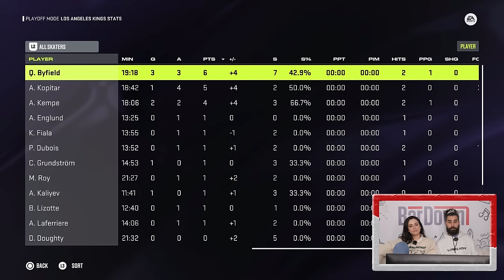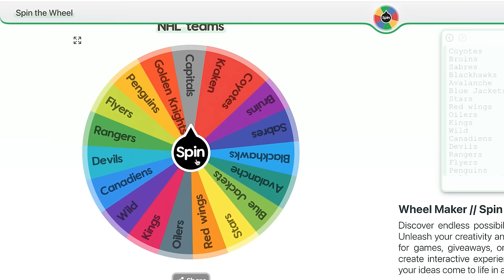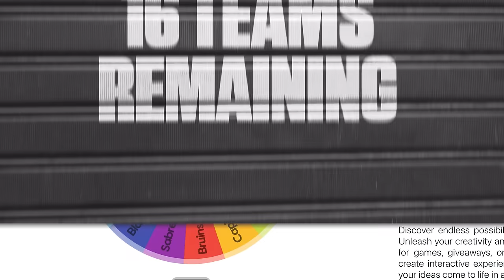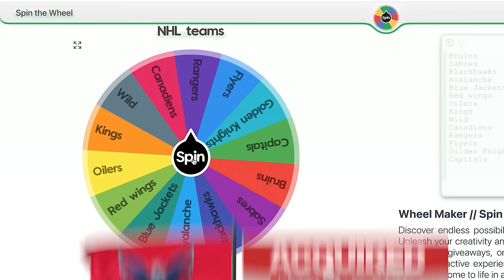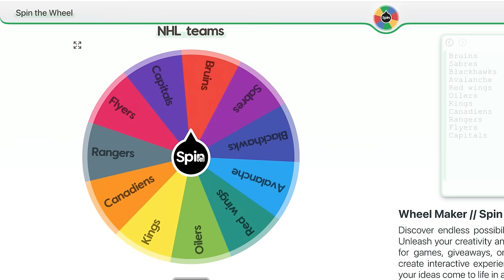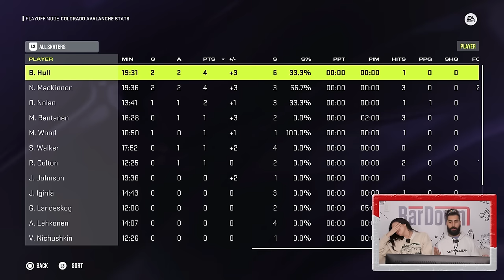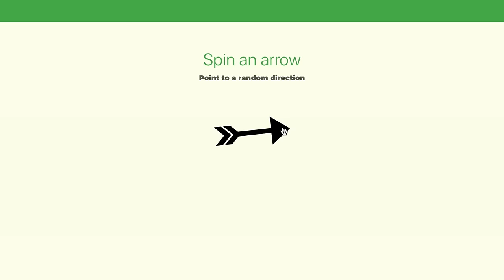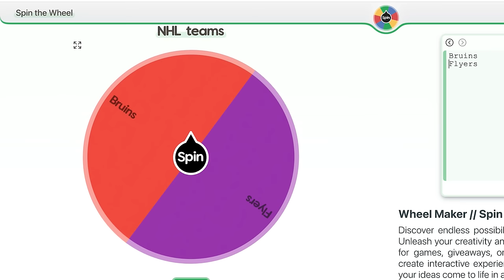NHL 24 IMPERIALISM WITH NHL LEGENDS | BarDownloadable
With the NHL Playoffs just a week away, Luca and Marissa try their hands at NHL Imperialism in NHL24!

Starting with all 32 teams, 2 teams are randomly selected to play each other. When a team loses, they are eliminated. The winning team takes over their territory and also gets to add a legend from that team's history to their line-up. Who will be the last team standing?